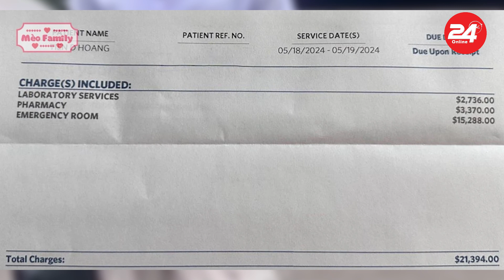Vợ Đức Tiến bị nói thiếu nợ nhưng không chịu đi làm, xài sang thuê người giữ con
Từ khi chồng ra đi đột ngột, vợ Đức Tiến được nhiều khán giả quan tâm hơn. Hoa hậu Áo dài Dallas thường xuyên cập nhật về cuộc sống hiện tại để nhiều người cùng theo dõi.

▶ Chào mừng bạn đến với 24H ONLINE - Giải trí!

► Tại đây, chúng tôi mang đến tin tức ngôi sao nóng hổi nhất từ cả Việt Nam và quốc tế:

▶ Tin tức sao Việt: Cập nhật mới nhất về cuộc sống, sự nghiệp và hoạt động của các ngôi sao Việt Nam.
▶ Tin tức sao Hàn Quốc: Theo dõi những tin tức mới nhất về các ngôi sao và thần tượng Hàn Quốc.
▶ Tin tức sao Trung Quốc: Khám phá những thông tin hấp dẫn về các ngôi sao và người nổi tiếng Trung Quốc.
▶ Tin tức Hollywood: Cập nhật nhanh chóng các sự kiện và hoạt động nổi bật trong làng giải trí Hollywood.
▶ Hậu trường showbiz: Những câu chuyện chưa kể, hậu trường thú vị và bí mật bất ngờ về người nổi tiếng.
▶ Scandal và Drama: Tin tức chi tiết về các vụ scandal và drama đang làm dậy sóng làng giải trí.